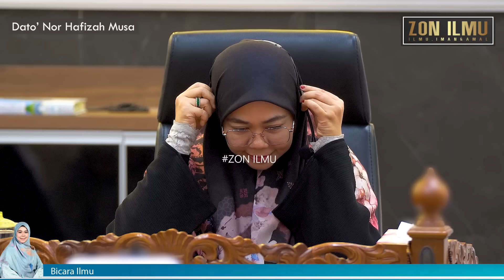IBU BAPA CERMINAN ANAK-ANAK | Dato' Dr. Nor Hafizah Musa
Ceramah Perdana
Masjid Taman Putra Perdana

Alhamdulillah & Terima Kasih Kepada Semua Para Penyumbang, Semoga Sumbangan Anda Menjadi Saham Akhirat Buat Kalian Semua Selama Mana Tersebarnya Video Terbitan ZON ILMU.

Semoga Kami Juga Terus DipilihNya Untuk Menjalankan Kerja Dakwah Dengan Ikhlas.

Sumbangang Boleh Di Salurkan Sebagaimana Berikut :

Tabung Pengimarahan Masjid Taman Putra Perdana :
Bank :
No Akaun :
Nama :

Kos Operasi ZON ILMU :
Bank : Maybank
No. Akaun : 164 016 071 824
Nama : Muhamad Zaki Bin Md Nor